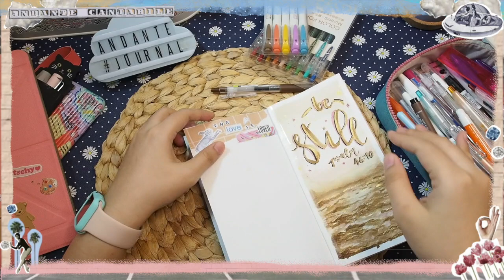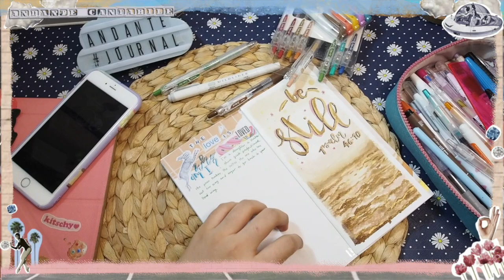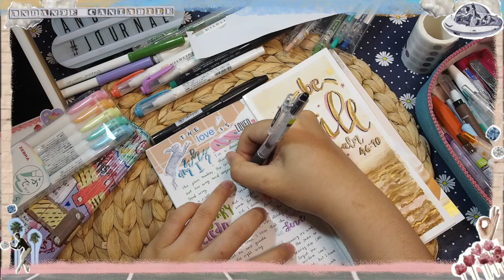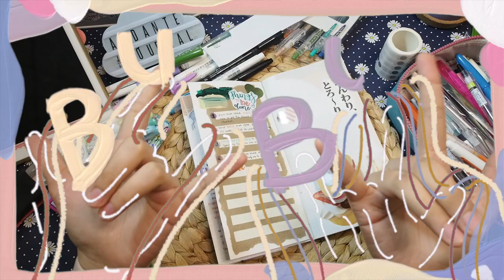จดบันทึกเพื่อสะท้อนความคิด จัดการความรู้สึกที่วุ่นวายกันค่ะ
โพสใน Fanpage ของน้ำหวาน รีวิว Deadline Always Exit ค่า

คลิปวันนี้เป็นควันหลงจากการคุยจุกจิกกับน้อง subscribers คนนึงหลังจากน้ำหวานโพสเรื่อง DeadlineAlwaysExit ว่าปกติน้ำหวานสื่อสารกับตัวเองผ่านทางการจดบันทึก Jounral น้องคนนั้นเลยสนใจว่าแล้วน้ำหวานจดบันทึกยังไง เวลาที่สับสนหนักๆ วันนี้ก็เลยมาแชร์ให้ฟังกันนะคะ ไม่อยากให้คิดว่าเป็นแนว how to เพราะแต่ละคนย่อมมีวิธีการที่แตกต่างกันในการจัดการกับความคิดของตัวเองค่ะ นี่แค่เป็นวิธีของน้ำหวาน

และทุกคนมีวิธีอื่นๆที่น่าสนใจบ้างไหมคะ? มาแชร์กันบ้างนะคะ

What a Koh Goh Day!